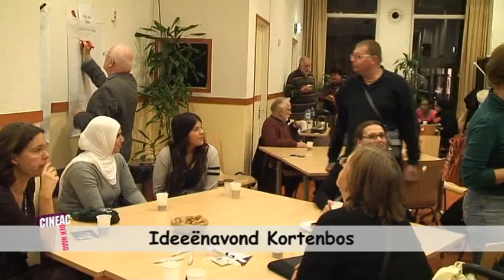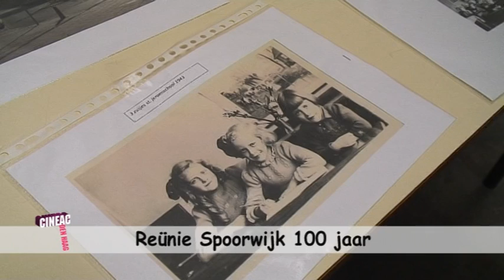Preview uitzending Cineac zondag 27 november 2011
Zondag om 19.30 uur op Den Haag TV:
1.Conferentie Rechten van het Kind 20 november
2.Wijkbijeenkomst Stadsdeelkantoor Laak 14 november
3.Ideeënavond Kortenbos 1 november
4.Reünie Spoorwijk 100 jaar 29 oktober